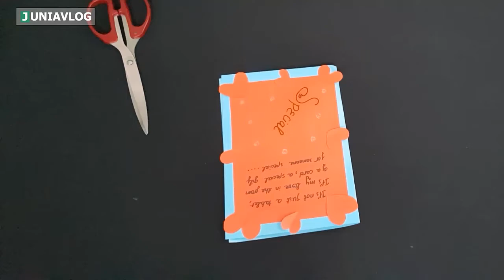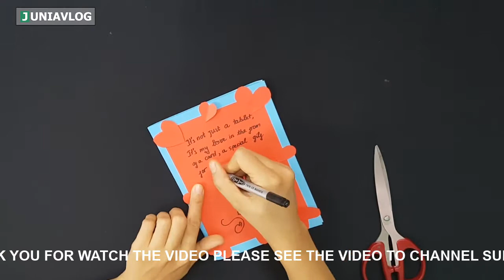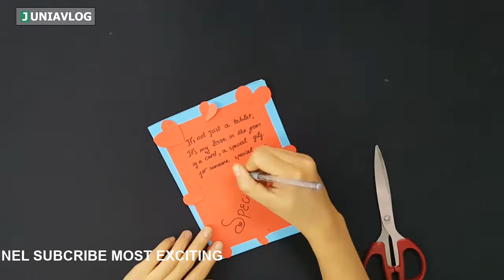Diy Paper Card | Folder Tutorial With Folding Heart Card | Gift Heart Always Love|Junia vlog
►Amazing video From
►Hastag
►Copyright: We own all the documents and footages used in this video.